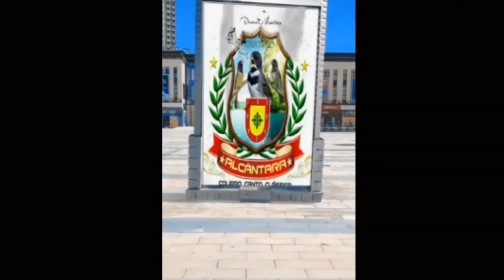MANEJO PARA COLEIRO PAPA-CAPIM PARDO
CAIXA POSTAL - 1009
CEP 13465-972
Americana SP